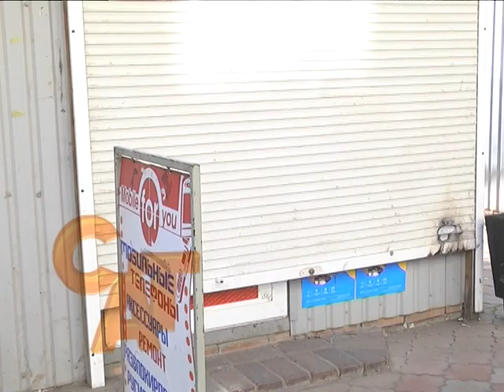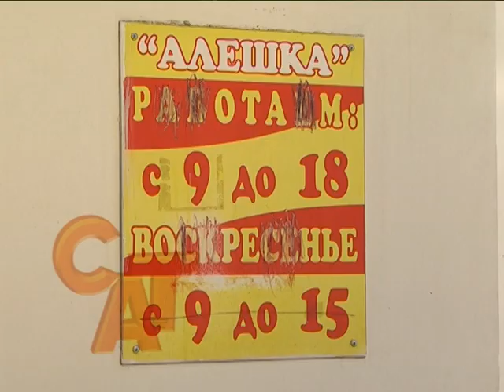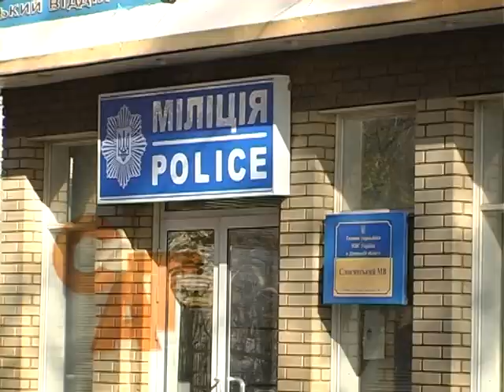12 10 15 Крадіжки у мк-ні Лісний